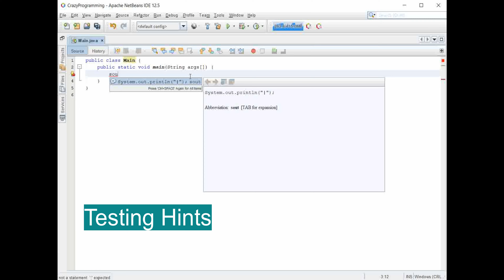Learn how to enable java hints/suggestions in Apache Netbeans 12.5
In this video, you will learn how to enable java hints/suggestions in Apache Netbeans IDE 12.5 in just 40 seconds.